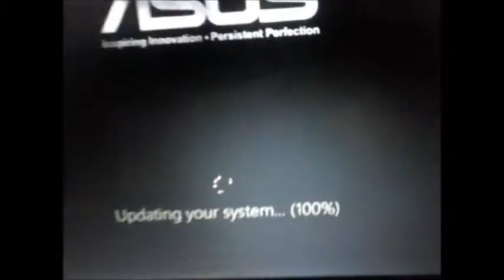To ORLANDO Vlog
That was fun but I'm SOOOO TIRED